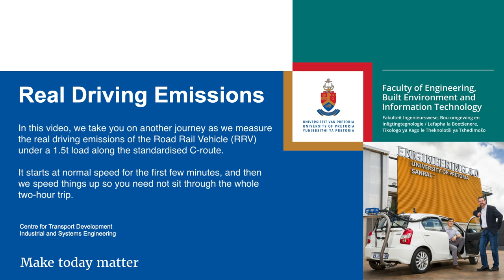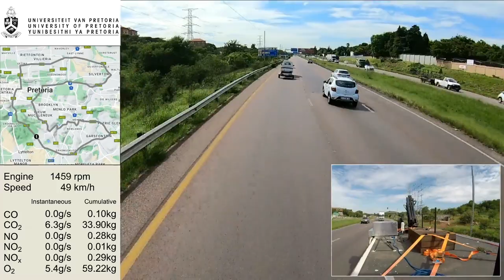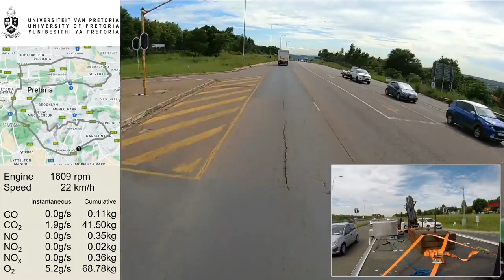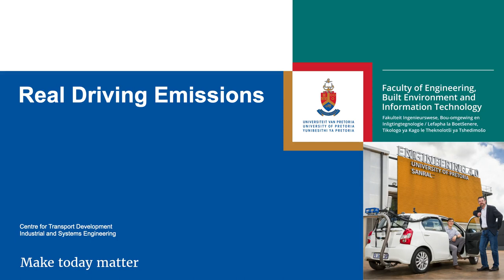Real driving emissions (RDE) field test with a load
The first in a series of ten field tests monitoring the Road-Rail Vehicle (RRV) using the Portable Emissions Measurement System (PEMS) on the standardised C-route. But, different to the first set of field tests, we now measured emissions under various loads. In this video, we were busy with the ensemble of field tests using 1.5t. The SEMTECH DS+ PEMS unit from Sensors Inc is the first of its kind in (South) Africa.

The vehicle is an Isuzu 850 FTR AMT (automatic) with a 7.8 litre, in-line six-cylinder turbocharged diesel engine. A real pleasure to drive and typical in an urban logistics setting. It is rated as a EURO 3 emissions vehicle. In this video you can see the real-time and accumulated emissions, along with the vehicle speed, engine revolutions and a reference map.

The first portion is recorded at normal speed, and from around 04:40 we speed things up. Best to watch the video in 1080p HD.

And yes, you might note that at (too) many intersections we are experiencing what is known in South Africa as "loadshedding": scheduled periods where there is no power (also not for traffic signals). At 07:43 there are some formal Outsurance pointsmen. At 13:38 you can see volunteers, self-appointed traffic officers who step up and help regulate traffic at busy intersections.